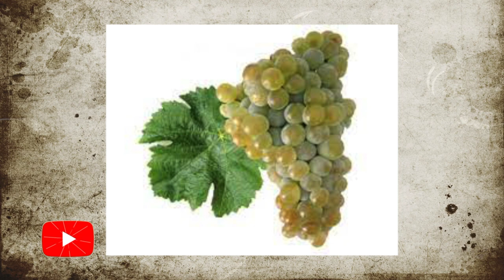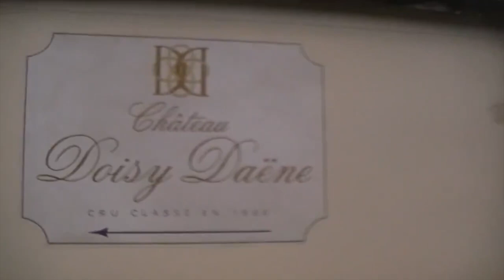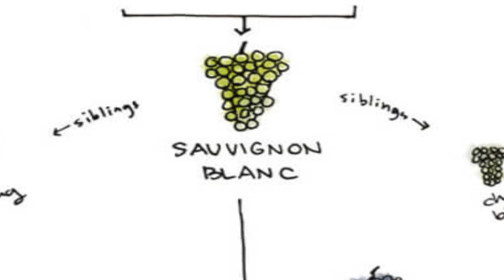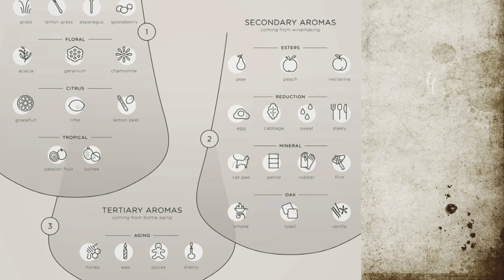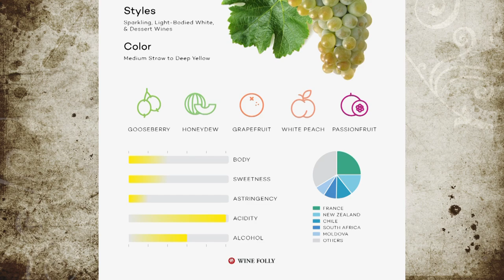Sauvignon Blanc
A Sauvignon Blanc já começou em grande estilo. Foi citada pela primeira vez na obra de François Rabelais, Gargantua e Pantagruel, de 1535, e Rabelais nasceu em chinon, é filho do Loire.
Os brancos de Sancerre e Pouilly Fumé são bons exemplos de qualidade em vinhos de Sauvignon Blanc do Loire.
Há quem diga que a uva pode ser originária do sudoeste da França, região de Bordeaux, onde é usada para vinhos secos, na maioria das vezes com estágio em barrica ou nos vinhos doces de Sauternes e Barsac, em uma parceria notável com a Semillon.
Embora a Semillon seja a uva mais importante, e sempre ter a maior proporção nos cortes, a Sauvignon Blanc, aporta acidez, que é indispensável no equilíbrio dos vinhos doces. A Acidez evita que o vinho doce fique enjoativo. Eu visitei a região e conversei com o Jean-Jacques Doubourdieu, que me contou detalhes sobre esse milagre chamado Sauternes.
Foi identificada em Bordeaux e mencionada em 1710, 1720 e em 1736.
Em Pouilly-sur-Loire a menção oficial veio em 1783 pelos nomes de Sauvignon Fumé ou Blanc Fumé.
A análise de DNA mostra que ela é filha da Savagnin, mas de pai desconhecido. Provavelmente uma variedade selvagem e já extinta. Também apontou parentesco com as uvas Trousseau e Chenin Blanc.
O ampeleografo Pierre Galet, disse que o seu nome vem da palavra Sauvage Blanc, ou branca selvagem.
Está presente há muito tempo também na Borgonha, onde é a variedade da AOC Saint Bris.
Dependendo do terroir pode ter mais aromas de maracujá, manga ou toques mais vegetais de aspargos... Talvez toques minerais de pedra de isqueiro (principalmente em Pouilly fumé) e até notas florais de acácia e outras flores.
O frescor que a alta acidez provoca nos vinhos, faz com que os enólogos na maioria das vezes engarrafem os vinhos sem passagem por madeira.
Loire, Chile e Nova Zelândia, produzem vinhos mais frescos.
Bordeaux e os chamados Fumé Blanc da Califórnia, são vinhos mais encorpados com passagem por madeira, untuosos...
Robert Mondavi bem que tentou fazer vinhos frescos e aromáticos na Califórnia, ainda nos anos 60. Mas os consumidores torceram o nariz e aí surgiu o Fumé Blanc com passagem em barrica, muitas vezes batonage, que resultaram em notas de baunilha, manteiga e tostado. Os americanos gostaram e o nome foi fácil de achar, bastou lembrar da AOC Pouilly Fumé (solo sagrado da Sauvignon Blanc no Loire) e rebatizar a uva com o nome de Fumé Blanc.
E foi graças a essa aventura californiana que a Sauvignon Blanc acabou chegando na Nova Zelândia.
Mudas levadas da Universidade de Davis foram plantadas em um campo de testes no começo da década de 60 e encontradas pelos irmãos Bill e Ross Spence, da vinícola Matua.
Eles retiraram algumas mudas, dias antes do campo de testes da Sauvignon Blanc ser destruído, por causa de um julgamento errado, que relatava que a variedade não tinha se adaptado em solo neo-zelandês.
Ross Spence plantou cerca de 250 pés, mesmo sendo informado de que a variedade crescia com vigor e era suscetível a doenças.
Quando as uvas ficaram maduras, ele percebeu que a fruta era muito saborosa e aromática.
Anos depois os irmãos Spence lançaram 400 garrafas que não agradaram muito os neo- zelandeses, que acharam os aromas muito poderosos e agressivos.
Na boca a acidez trazia um frescor incrível.
Outras vinícolas gostaram e investiram junto. Em pouco tempo o mercado internacional aprovou e a Sauvignon Blanc da Nova Zelândia atingiu o sucesso que vemos hoje.
No começo dos anos 90 foi a vez do Chile avançar com a variedade.
Na verdade, muitos vinhedos antigos, que pensavam ser de Sauvignon Blanc já estavam plantados e produzindo, mas eram na verdade a Tocai do Friuli.
No começo dos anos 90 deixaram de lado os lugares mais quentes e encontraram o terroir ideal em regiões como Leyda, Elqui e Limari, entre outras.
Aí sim os vinhos ganharam o caráter da uva.
Enfim, a Sauvignon tem estilos bem marcados, os do velho mundo com Bordeaux com os cortes e passagem em barrica. Os vinhos do loire, que na maioria das vezes são complexos e menos extravagantes e os vinhos do Chile e Nova Zelândia com muita intensidade aromática e características que muitas vezes se parecem.
Os americanos aos poucos vão deixando o Fumé Blanc de lado em troca de exemplares mais frescos na própria Califórnia, no Oregon e no estado de Washington.
Para citar grandes exemplos, eu fico com apenas três, que são realmente fora de série: O Silex, Didier Dagueneau, o Le Château du Nozet, do Domaine de Ladoucette (um Pouilly-Fumé), os dois do Loire; e o Haut-Brion Blanc, que é um corte com a Semillon, produzido em Bordeaux.
A variedade é a oitava uva mais plantada no mundo, terceira entre as brancas.
Como podemos ver, é uma uva de várias facetas, é uma uva que pode ser de vinhos frescos, vinhos complexos, vinhos doces e até espumantes.
É uma super variedade.